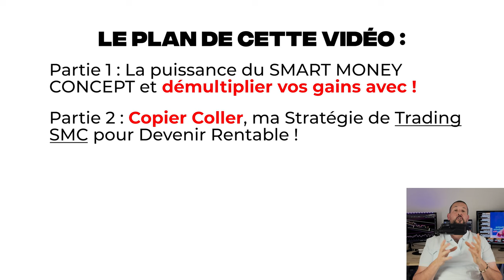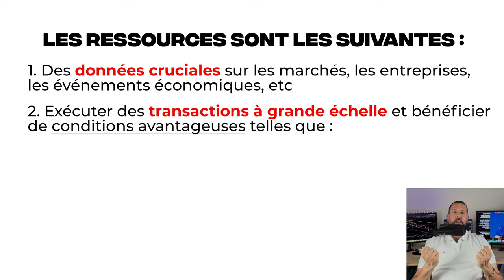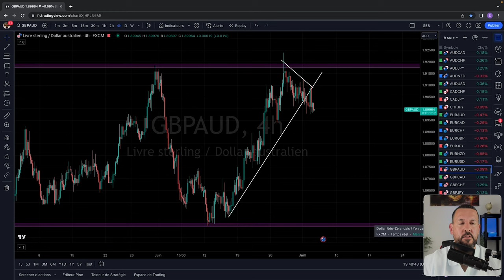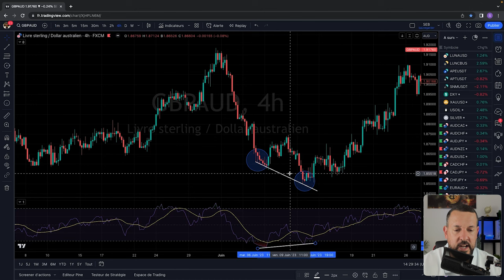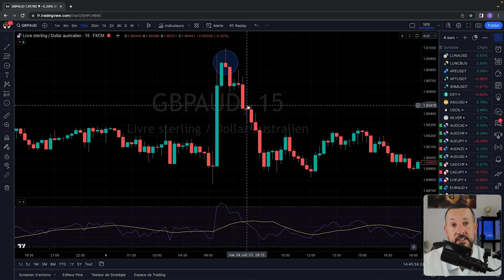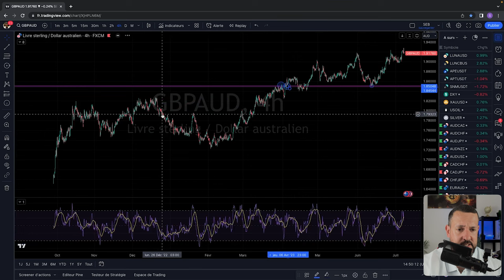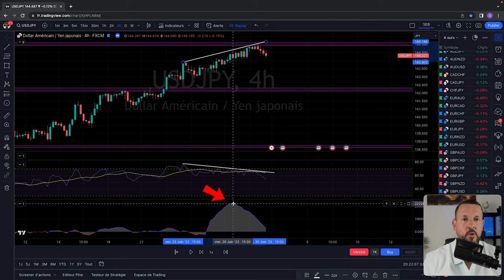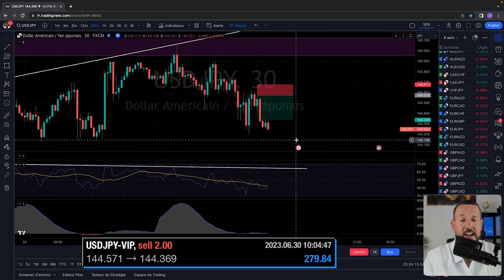SMART MONEY CONCEPT : Ma Meilleure Stratégie De Trading A Copier Coller !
🔥 BÉNÉFICIE dès maintenant de 30 minutes de COACHING de TRADING totalement OFFERT !

▬▬▬▬▬▬▬▬Mes réseaux▬▬▬▬▬▬▬▬
 ➜ Mon Tiktok: @impactlife07
 ➜ Mon Instagram : @sebastien.barca

Je m'appelle Sébastien, j'ai 40 ans et une expérience de 5 ans en trading. Mon objectif est de vous aider à atteindre votre liberté financière grâce à mes connaissances acquises au cours de mon parcours en tant que trader.